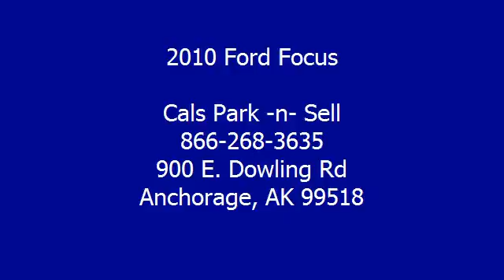2010 Ford Focus - Cals Park -n- Sell - Anchorage, AK 99518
900 E. Dowling Rd

For Sale: 2010 Ford Focus
VIN: 1FAHP3FN0AW252113
Engine: 2.0-Liter 4-Cylinder 140HP
Drivetrain:
Transmission: N/A
Mileage: 26,758
Color: GREEN (exterior)  (interior)

Features:
2010 Ford Focus Sedan. This vehicle features the following equipment: N/A, 2.0-Liter 4-Cylinder 140HP, Passenger Front Airbag, Side Impact Airbag, A M/FM Radio, Air Conditioning, Power Door Locks, Power Mirrors, Power Windows, Rear Window Defroster, Tilt Steering Column, Anti-Lock Brakes, Anti-Theft Alarm, Tire Pressure Monitor